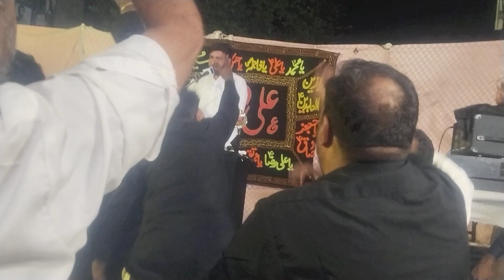علامہ علی ناصر تلہاڑا کا زبر دست خطاب ✨kazmimajalis